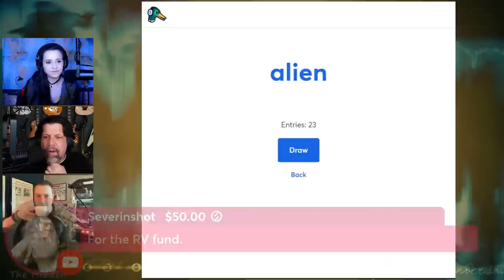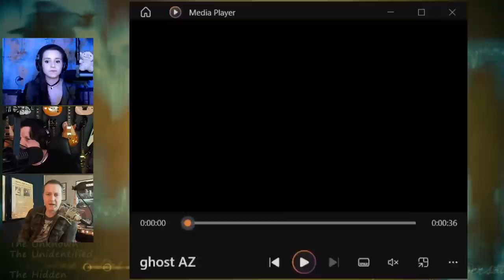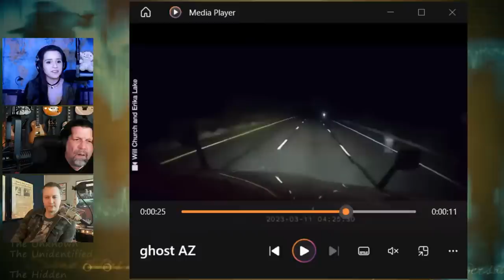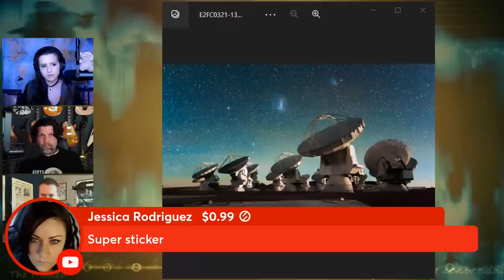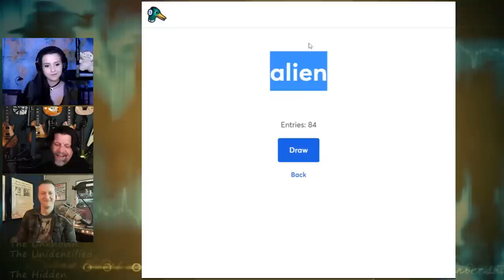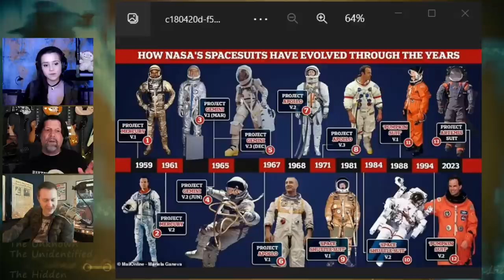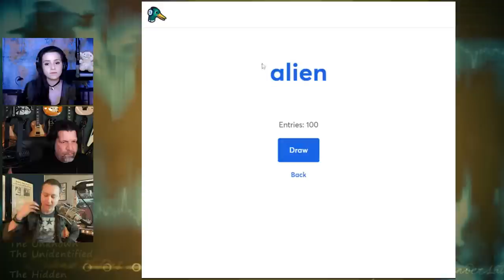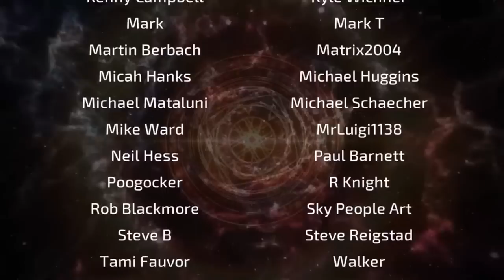STRANGE NEWS of the WEEK - 45 | Mysterious | Universe | UFOs | Paranormal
A relaxed and fun review of Strange and Weird News Reports of the week. What rarely gets covered in the mainstream media, we will be talking about those strange topics such as Unusual Discoveries, Fringe Science, the Latest Discoveries about the Universe, the Paranormal, UFOs aka UAP, Bizarre Creatures, Disturbing Disappearances, Mysterious Crimes, and Creepy Occurrences.
Cristina Gomez is joined by Jimmy Church of Fade to Black Radio, and Micah Hanks who is co-founder of The Debrief Media, for the latest reviews and discussions relative to reports about bizarre events, developments, and reports in the global news. Here is where we will look at the reports from around the world over the last week related to all aspects of the strange, the mysterious, the fringe, and the unexplained.

The latest updates about strange news and odd events, weird occurrences, creepy stories and reports, updates about the universe and space discoveries, fringe science research, unusual archeology, James Webb Telescope imagery, discoveries about ancient history, bizarre crimes, mysterious unsolved cases, unexplained disappearances of people, all aspects of the paranormal and supernatural, UFO aka UAP sightings and encounters, Fortean news, and much more.

PLEASE SCROLL DOWN FOR LINKS TO NEWS SOURCES

NEWS SOURCES -
01

00:00 - Intro
00:21 - Cristina Gomez Opens
02:08 - Jimmy Church and Micah Hanks Enters
07:16 - UFO sighting in Texas
21:06 - Arizona Trucker captures a Ghost on Camera
35:07 - Highschool Student uses AI to look for Aliens
44:59 - ‘The Dark Ages of the Universe’ Search
01:00:43 - NEW $1B NASA Space Suits
01:12:46 - Avi Loeb and Kirkpatrick
01:27:50 - Prize Drawing
01:31:44 - Micah and Jimmy Exist, Cristina Closes
01:33:26 - Outro and Credits

Imminent Danger by MMStudiorecords
YouTube Licensed Content ID: AdRev